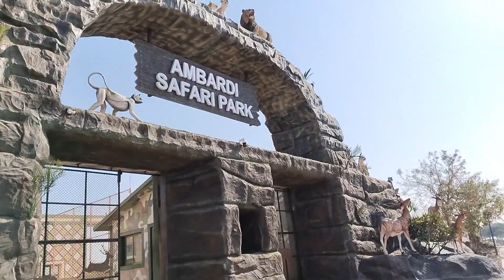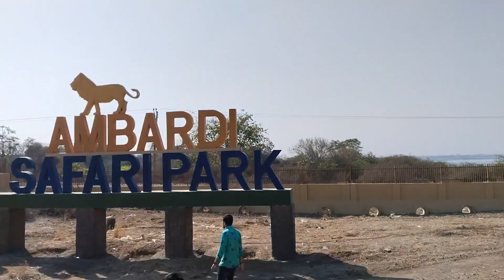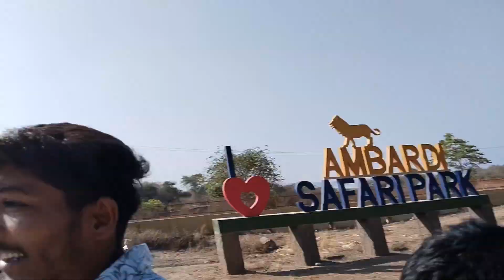Ambadi Safari Park Vlog With College Friends😃 || Ayush Dodiya Vlogs || Gujrati Vlog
🔹Ambadi Safari Park Vlog With College Friends😃

TAG'S

Ayush Dodiya Videos
Ayush Dodiya Instagram Reels
Ayush Dodiya Video
Ayush Dodiya Vlogs
Ayush Dodiya Reels